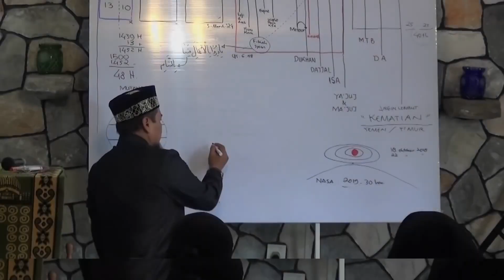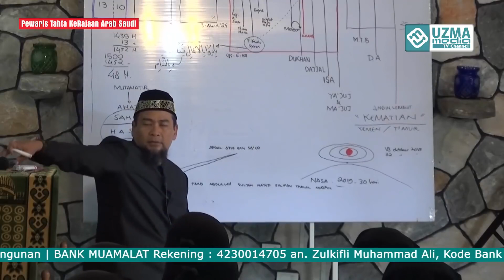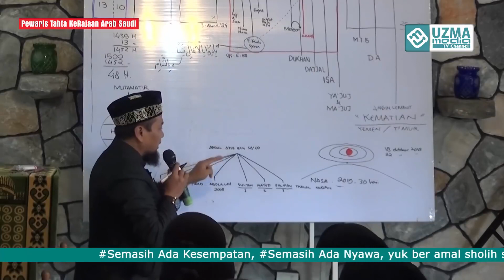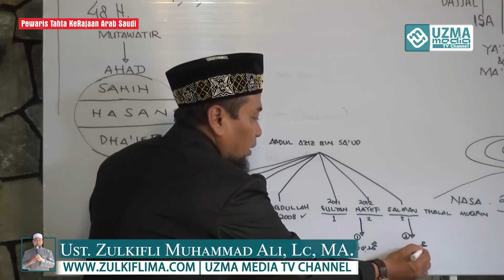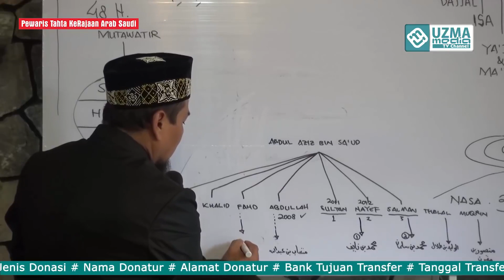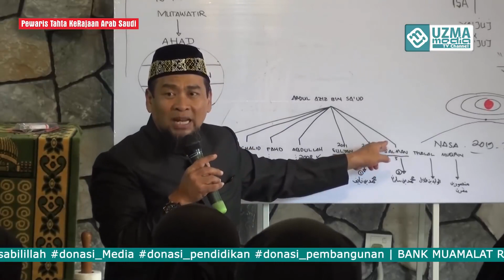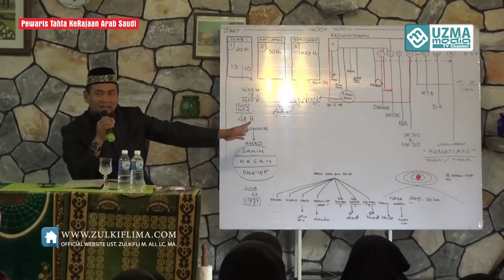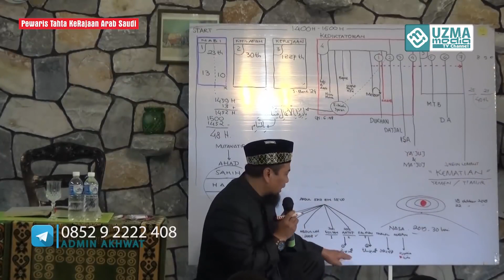Pewaris Tahta Kerajaan Arab Saudi - Ustadz Zulkifli Muhammad Ali